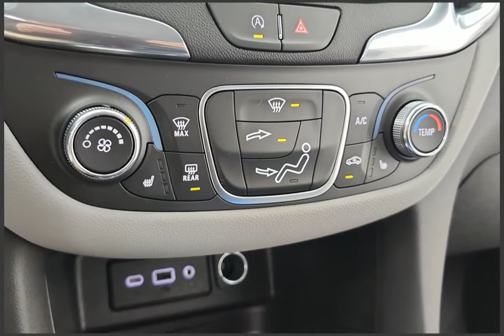2024 Chevrolet Equinox 63558